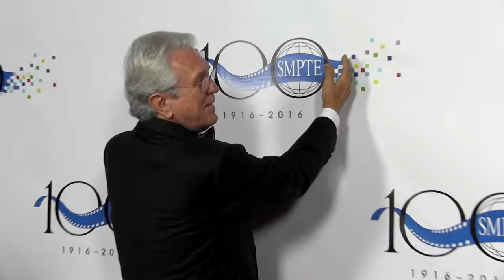Richard Edlund honors Douglas Trumbull at SMPTE Tech Awards in Hollywood (68)